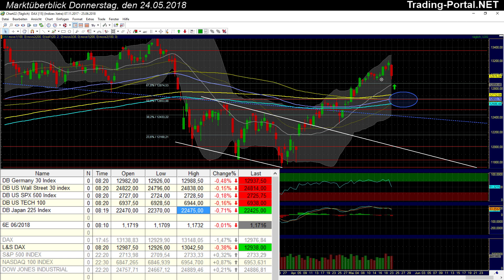Das Risiko wird eingepreist